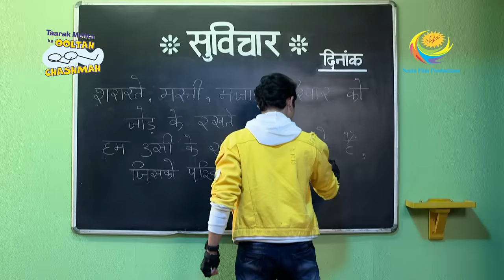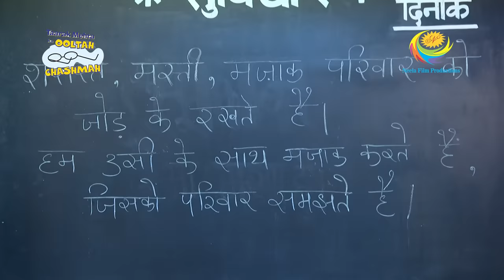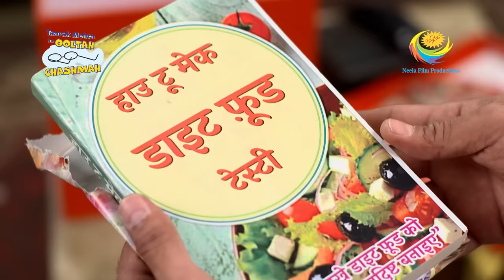Tapu Brings Gifts - Taarak Mehta Ka Ooltah Chashmah - Ep 3699 - Full Episode - 20 Feb 2023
Episode 3699: Tapu Brings Gifts
As Tapu enters his house, he experiences nostalgia and tells Jethalal that he used to miss it when he was away for his studies. He responds in a humorous way when Jethalal inquires about his academic pursuits. He gifts Jethalal a wallet and gives Bapuji a shawl while claiming to have gifts for both of them that were concealed in the prank box. He also decides to go door-to-door and inform the Gokuldham members of his hidden gifts.

Episodes No - 3699, 20 Feb 2023